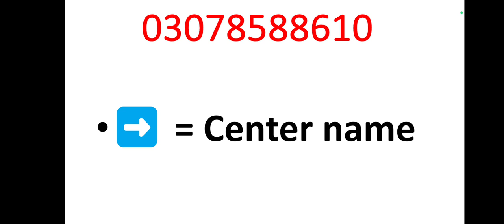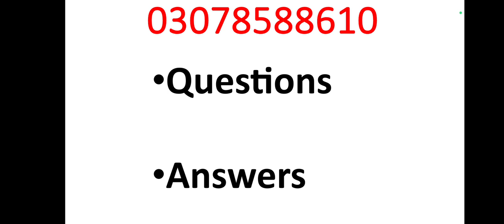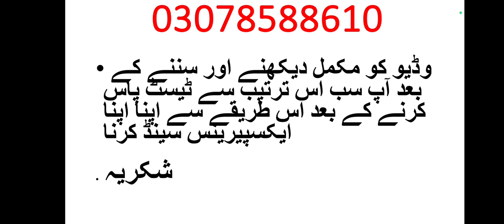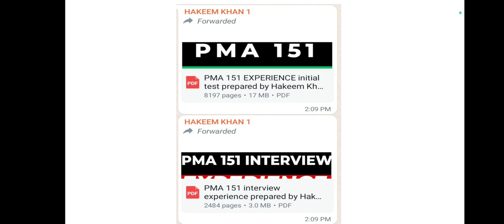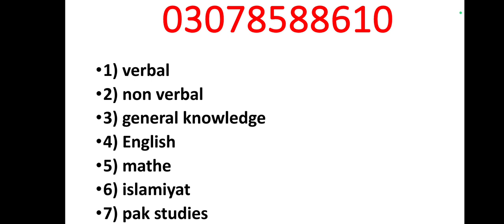PMA 152 long Course | Most important video about initial test EXPERIENCE